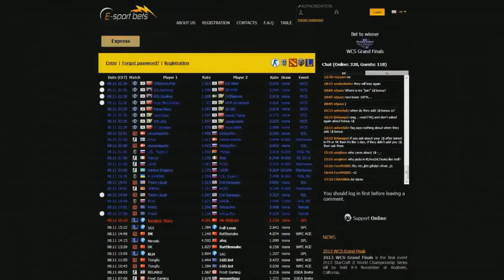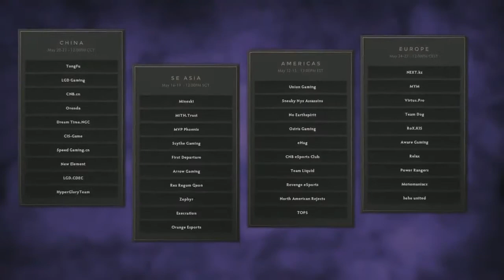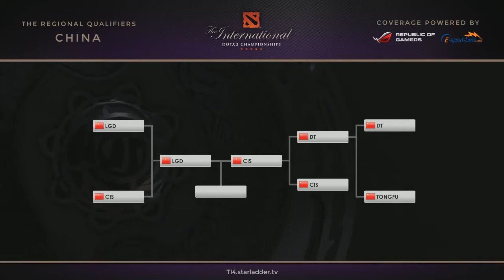LGD vs CIS The International 4 China Qualifier, Grand Final, Game 1